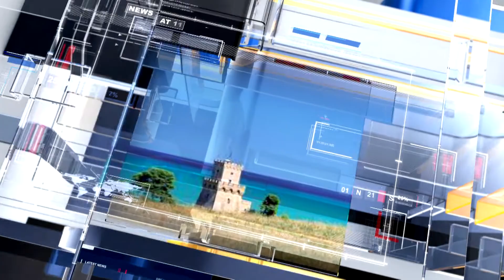METEO6 Domenica 20 novembre 2022